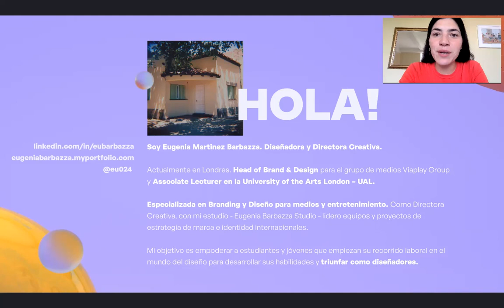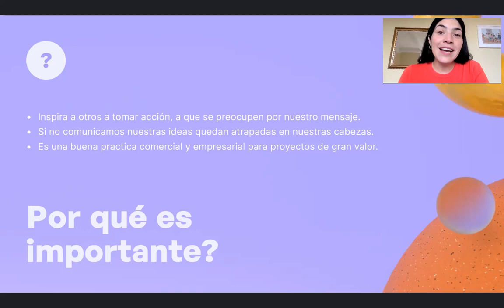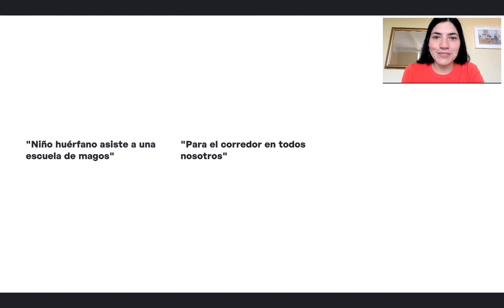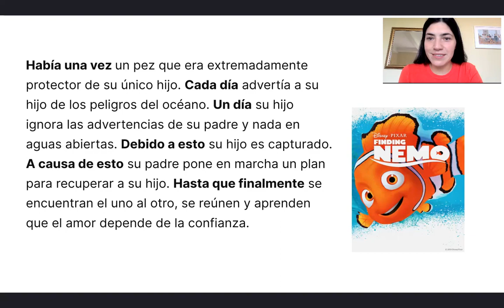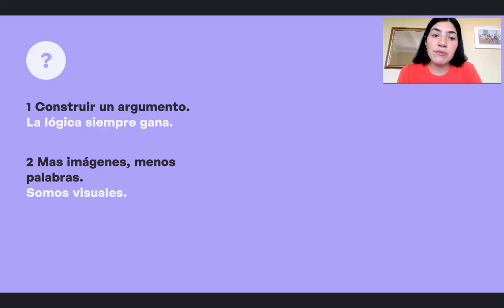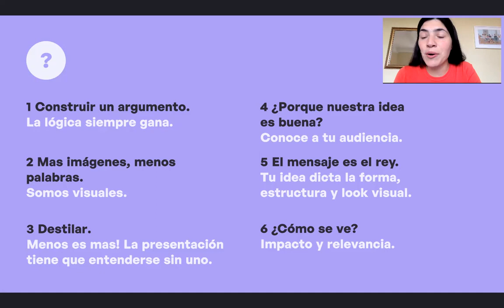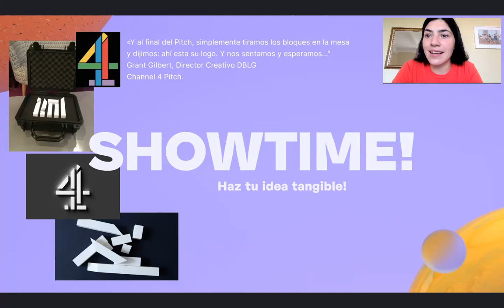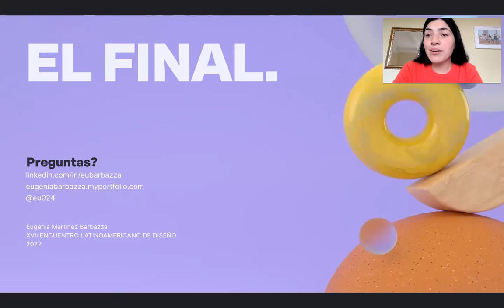Eugenia Martinez - Pitch. Como presentar ideas al infinito y más allá. | Encuentro (Virtual) 2022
¿Es una idea buena si no se vende?. El buen diseño necesita ser comunicado. Saber estructurar y presentar es esencial para ser exitosos diseñadores. Aprende el proceso de Pitch - técnicas y puntos clave - la herramienta que nos ayudará a comunicar conceptos e ideas a clientes, compañeros y jefes.